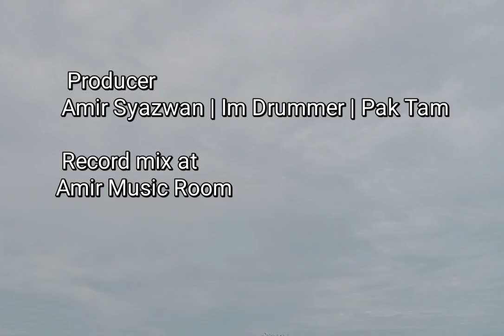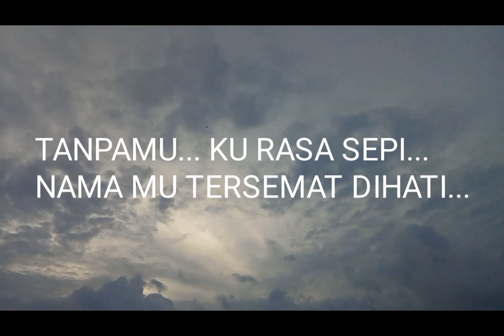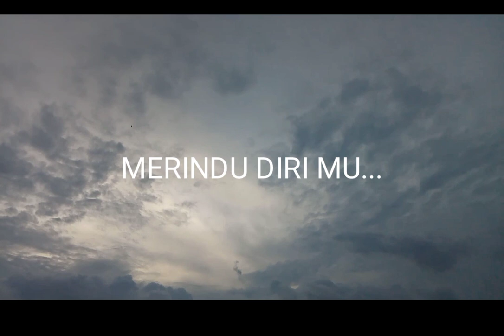Anak syurga | Arieyz (Lirik Video)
| Anak Syurga |
Arieyz

Composer        : Pak Tam
Lyricist              : Pak Tam
Arrangements : Amir Syazwan
Producer          : Amir Syazwan , Im Drummer , Pak Tam

Musicians
Guitar 1              : Mael
Guitar 2              : Amir
Drum                  : Im Drummer
Music Program : Amir

Record & mix : One

Publisher        : Amir music room